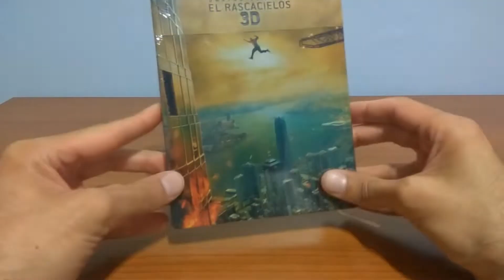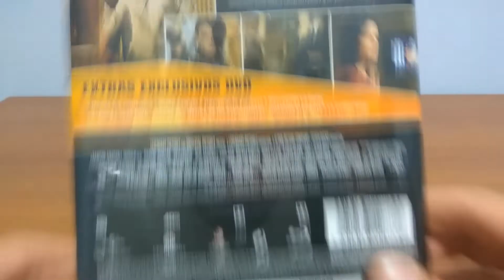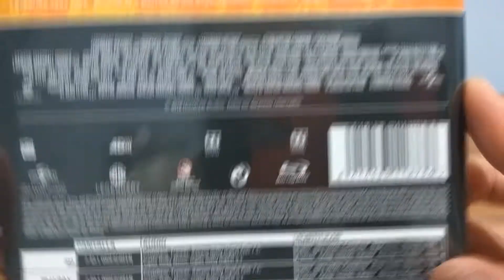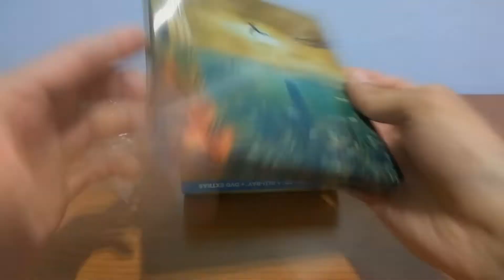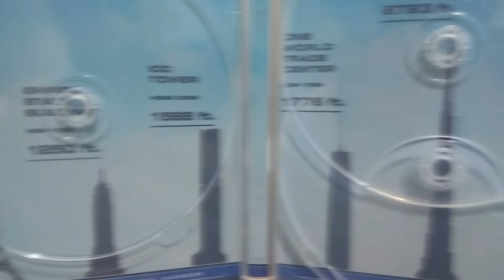Unboxing: El Rascacielos / Skyscraper (Steelbook)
Unboxing de la edición Steelbook 3D de la película El Rascacielos / Skyscraper en Blu-Ray.